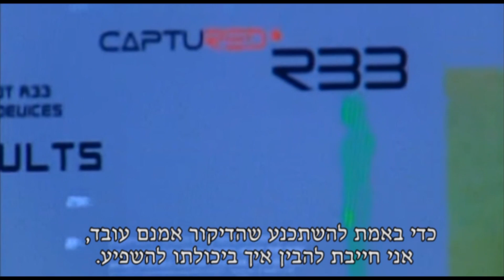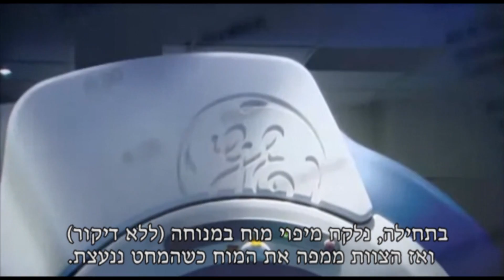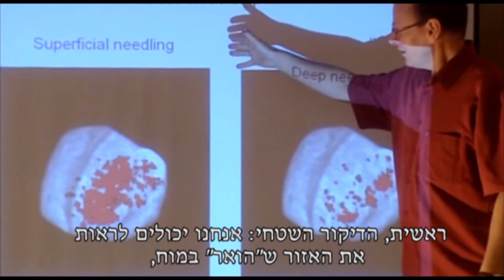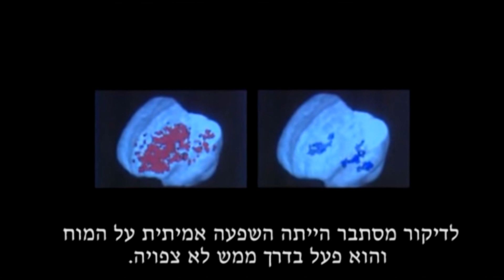רפואת המחטים ההוכחה המדעית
מסתבר שהשפעת הדיקור אינה רק פסיכולוגית...